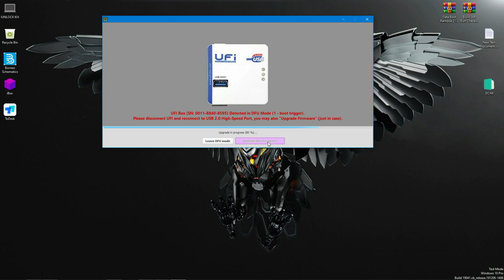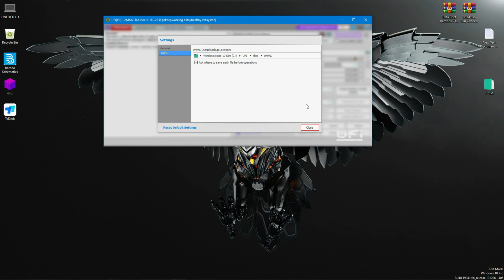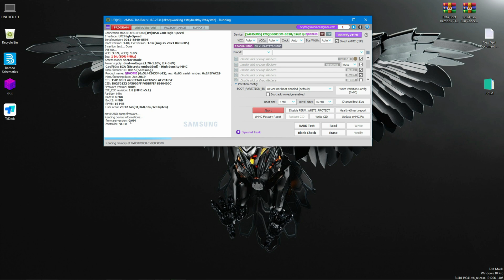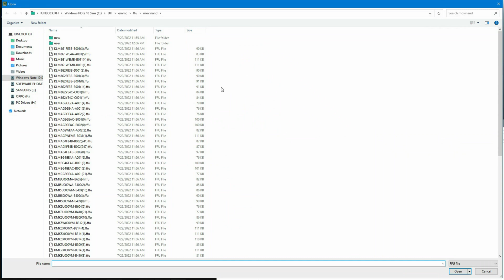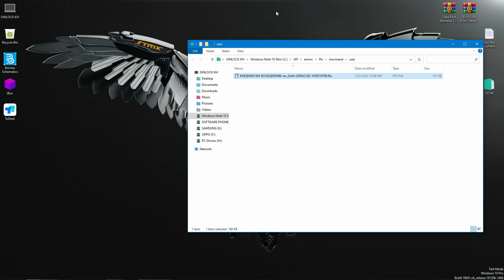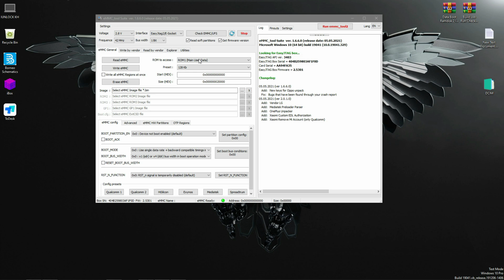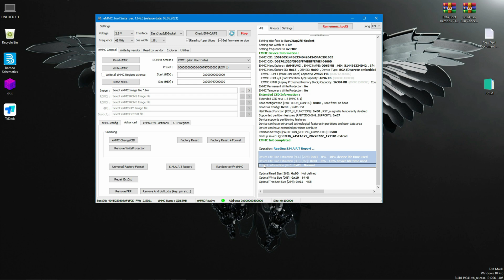UFI - eMMC ToolBox update Repair emmc error all code solution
Follow Me Facebook Page : iunlock kh